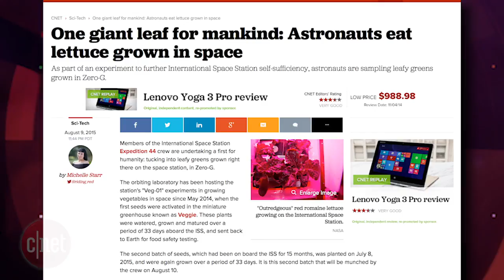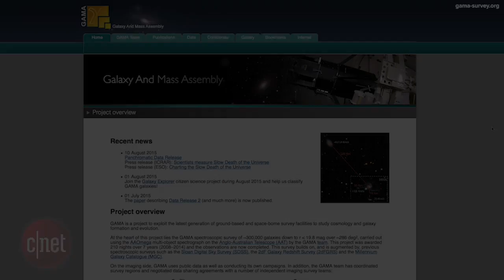Astronauts eat space salad in a dying universe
Expedition 44 made history this week when astronauts dined on space-farmed lettuce aboard the International Space Station.  All was well until a study of 200,000 known galaxies revealed that our universe is finite and will someday fade out.